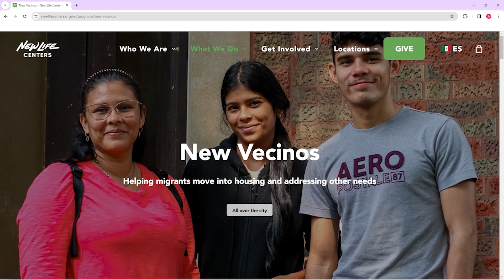Community Pulse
Levi Moore welcomes New Vecinos program director Andre Gordillo to talk about how New Life Centers of Chicagoland, a local institution known as a nationwide model for gang intervention and a citywide model for after-school programs, is now helping migrants through their New Vecinos Program.